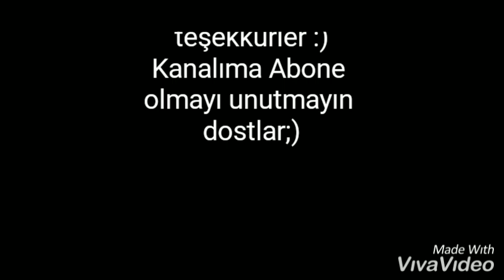Yere düşen Mertens kendini kaldırıyor!!!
Keyifli Seyirler...

Dries Mertens
Mertens
Mertens Kendi Kalkıyor
Mertens kendini kaldırıyor